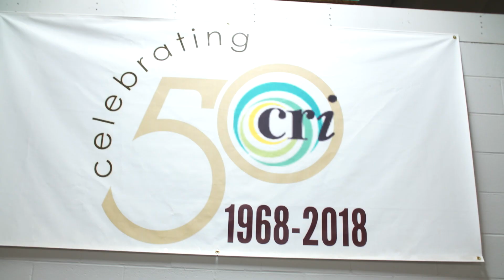Rep. Summerfield visits Chippewa River Industries, INC